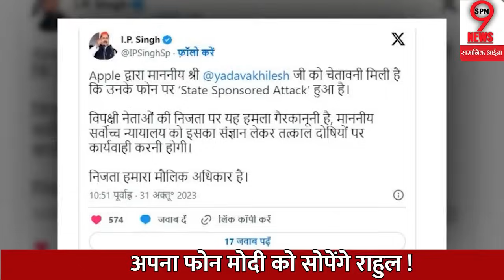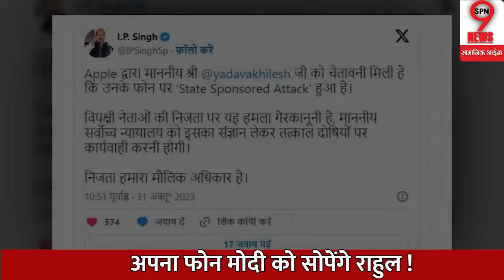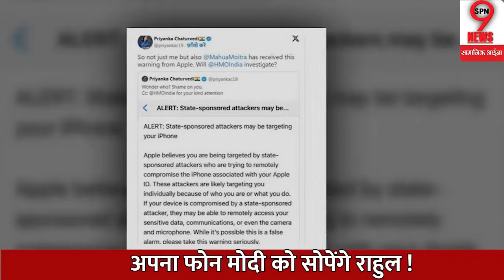फोन टैपिंग मामले पर फूटा राहुल का गुस्सा फोन लेकर पहुचे पीएम मोदी के पास हुआ तगड़ा खुलासा !